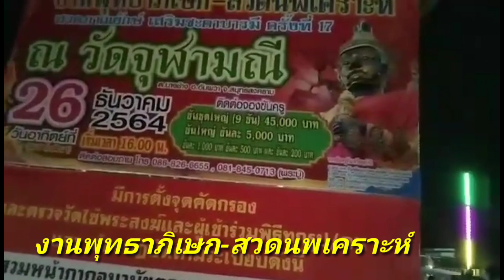พาเช่าบูชา วัตถุมงคลวัดจุฬามณีศรัทธาล้นวัดคนแห่ ร่วมงานพุทธาภิเษก-สวดนพเคราะห์ คนแห่ไหว้ขอพร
คนแห่เช่าบูชาวัตถุมงคลท้าวสุวรรณ วัดจุฬามณี ศรัทธาล้นวัด